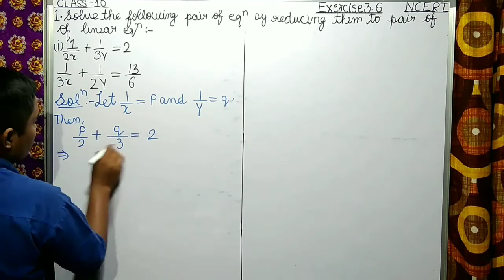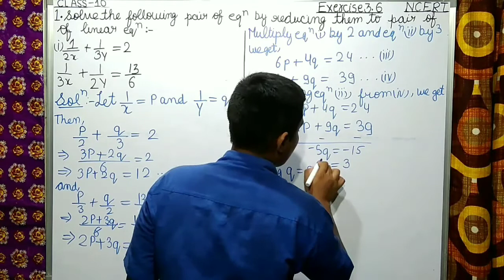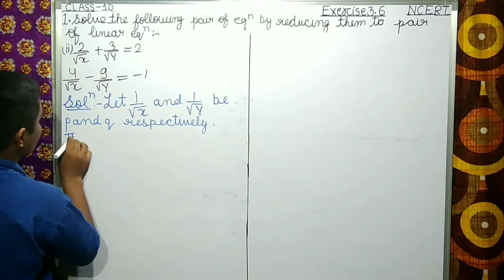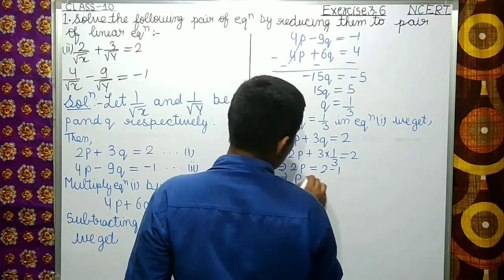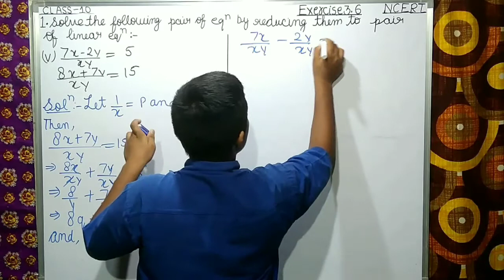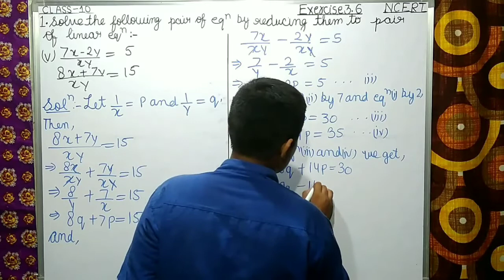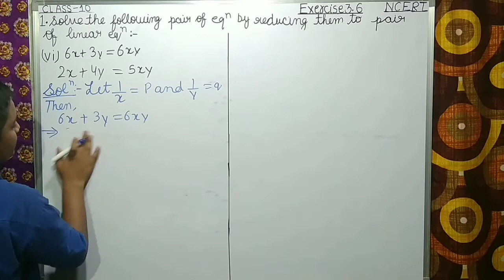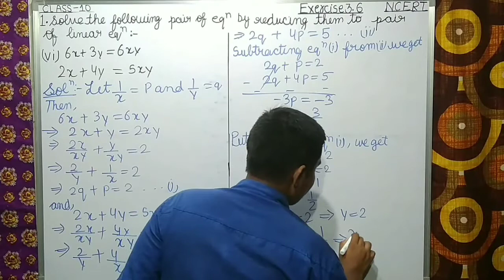Ncert class 10 exercise 3.6. Qno. 1 full explanation and solution